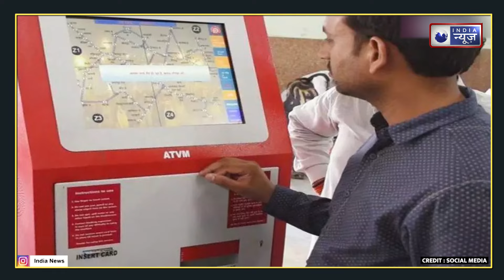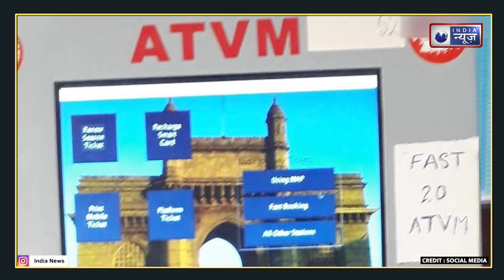एक QR और टेंशन खत्म, अब चुटकियों में ऐसे मिलेगा रेलवे का जनरल टिकट | India News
अनारक्षित Train Ticket चाहने वाले छोटी दूरी के यात्रियों को अभी भी Railway Ticket Counter में लंबी लाइनों में इंतजार करना पड़ता है। इस समस्या के समाधान के लिए रेलवे ने अनरिजर्व टिकटों की Online Booking को भी सक्षम बना दिया है। अब आप अनारक्षित टिकट अपने फोन से बुक कर सकते हैं। UTS Mobile App से मिनटों में ट्रेन टिकट बुक कर सकते हैं।